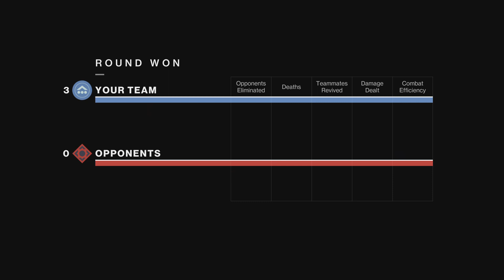Destiny 2_20221031190002